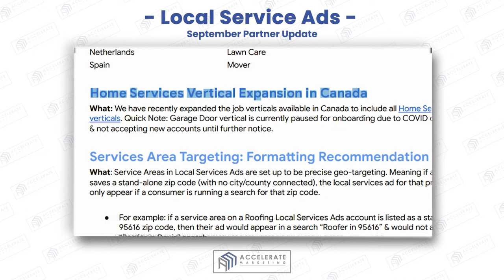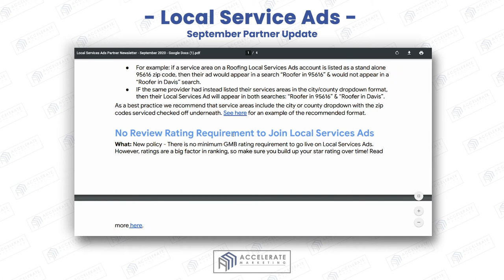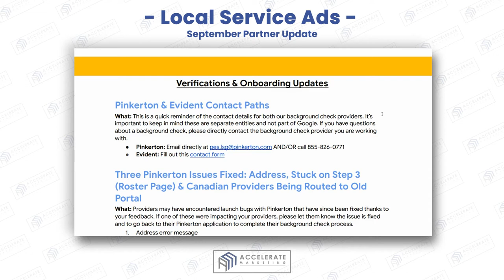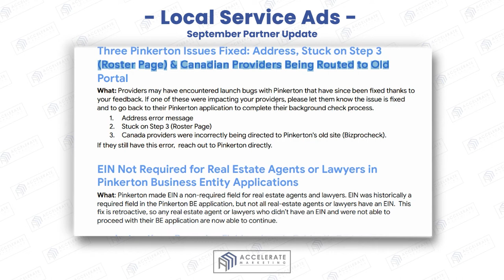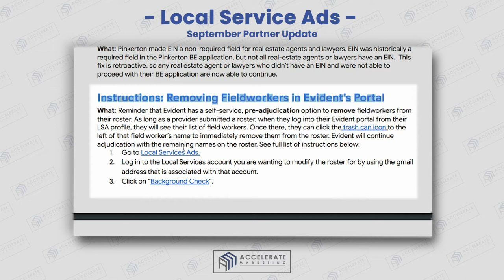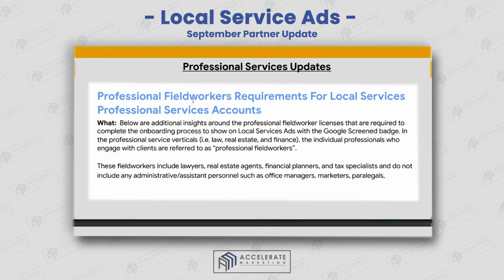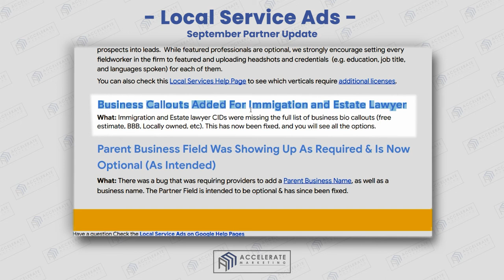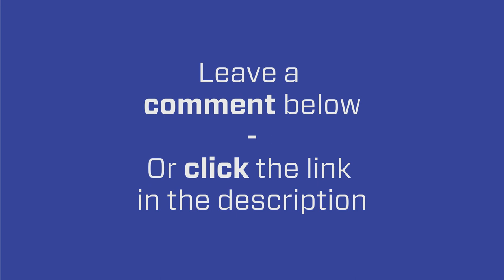International Local Service Ads, LSA Auction, and New Tools from Google LSA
Ryan Steinolfson from Accelerate Marketing briefly goes over the Local Service Ad Partner Update. Find out what’s new and what has changed on Local Service Ads and apply it to your business as needed.

Chapters:
00:38 International Local Services Ads Launch
00:55 Home Services Vertical Expansion in Canada
01:06 New Service Area Targeting: Formatting Recommendations.
01:43 No Review Rating Requirement to Join Local Service Ads.
01:57 LSA Auction Beta.
02:38 Pinkerton & Evident Contact Path.
03:17 Three Pinkerton Issues Fixed.
03:32 EIN Not Required for Real Estate Agents or Lawyers in Pinkerton Business Entity Applications.
04:00 Instructions: Removing Fieldworkers in Evident's Portal.
04:28 For Billing Set Up To Be Complete, Billing Budget Must Be Set Up.
04:42 Real Estate Agent COI Business Names That Don't Match Local Service Ads Business Name.
05:20 Professional Fieldworkers Requirements For Local Services Professional Services Accounts.
06:35 Business Callout Added For Immigration and Estate Lawyer.
06:43 Parent Business Field Now Optional.